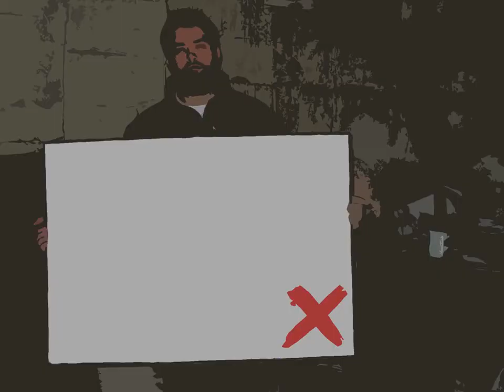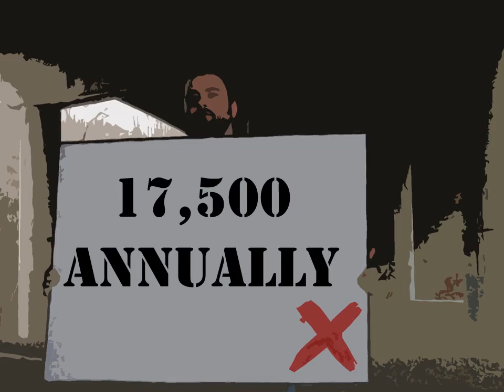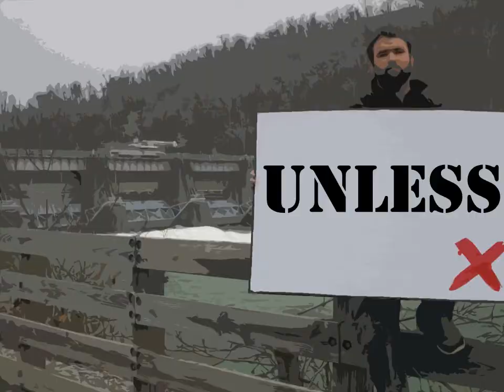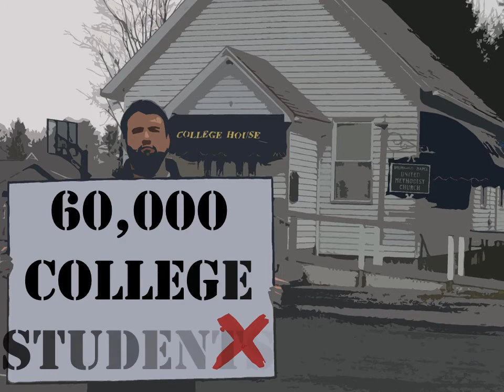End it video for SUMC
Photos taken from around the campus of West Virginia University and city of Morgantown, WV.